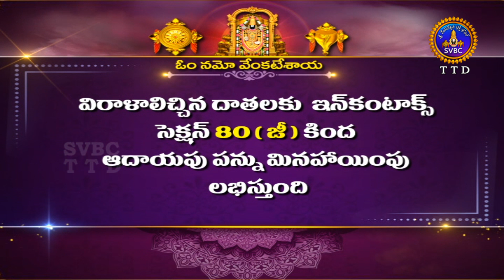శుభోదయం || శ్రావణ మాసం || Subhodayam || Sravana Masam || 14-08-2022 || SVBC TTD